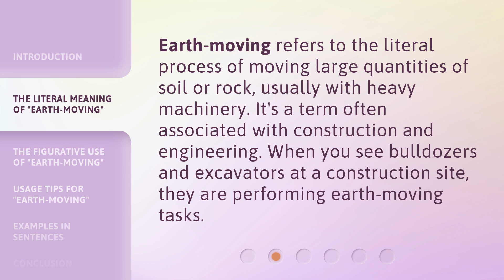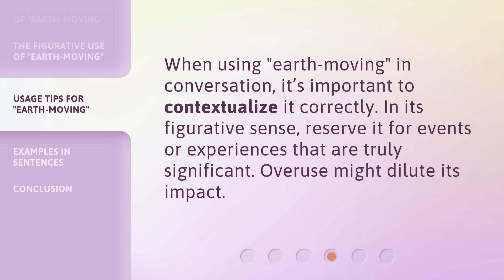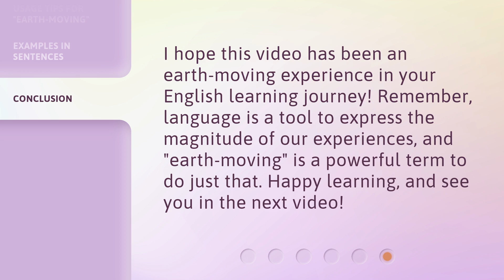Understanding "Earth-Moving" in English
Cracking the Code: Decoding 'Earth-Moving' in English • Unlock the secrets of 'Earth-Moving' in English language and expand your vocabulary like never before. Discover the hidden meanings behind this fascinating phrase and become a master of idiomatic expressions.

00:00 • Introduction - Understanding "Earth-Moving" in English
00:28 • The Literal Meaning of "Earth-Moving"
00:50 • The Figurative Use of "Earth-Moving"
01:13 • Usage Tips for "Earth-Moving"
01:32 • Examples in Sentences